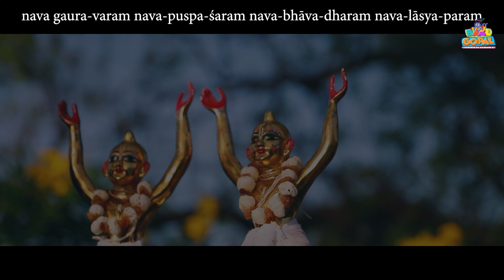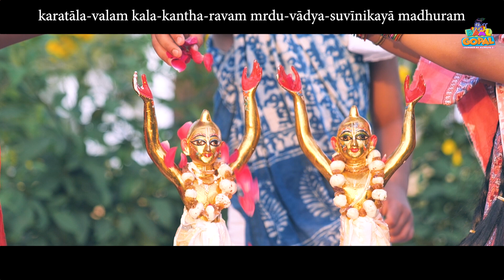Sacisutashtakam | Madhavas | Gaur Nitai Abhishek By Baal Gopal Kids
Song Name: Nava Gaura Varam
Official Name: Sacisutastakam
Author: Sarvabhauma Bhattacarya
LYRICS:

(1)

nava gaura-varaḿ nava-puṣpa-śaraḿ
nava-bhāva-dharaḿ nava-lāsya-param
nava-hāsya-karaḿ nava-hema-varaḿ
praṇamāmi śacī-suta-gaura-varam
(2)

nava-prema-yutaḿ nava-nīta-śucaḿ
nava-veśa-kṛtaḿ nava-prema-rasam
navadhā vilasat śubha-prema-mayaḿ
praṇamāmi śacī-suta-gaura-varam
(3)
hari-bhakti-paraḿ hari-nāma-dharaḿ
kara-japya-karaḿ hari-nāma-param
nayane satataḿ praṇayāśru-dharaḿ
praṇamāmi śacī-suta-gaura-varam
(4)
satataḿ janatā-bhava-tāpa-haraḿ
paramārtha-parāyaṇa-loka-gatim
nava-leha-karaḿ jagat-tāpa-haraḿ
praṇamāmi śacī-suta-gaura-varam
(5)
nija-bhakti-karaḿ priya-cārutaraḿ
naṭa-nartana-nāgara-rāja-kulam
kula-kāmini-mānasa-lāsya-karaḿ
praṇamāmi śacī-suta-gaura-varam
(6)
karatāla-valaḿ kala-kaṇṭha-ravaḿ
mṛdu-vādya-suvīṇikayā madhuram
nija-bhakti-guṇāvṛta-nātya-karaḿ
praṇamāmi śacī-suta-gaura-varam
(7)
yuga-dharma-yutaḿ punar nanda-sutaḿ
dharaṇī-sucitraḿ bhava-bhāvocitam
tanu-dhyāna-citaḿ nija-vāsa-yutam
praṇamāmi śacī-suta-gaura-varam
(8)
aruṇaḿ nayanaḿ caraṇaḿ vasanaḿ
vadane skhalitaḿ svaka-nāma-dharam
kurute su-rasaḿ jagataḥ jīvanaḿ
praṇamāmi śacī-suta-gaura-varam

TRANSLATION
1) His complexion is the hue of fresh cream tinged with kunkum. He is the ever-fresh Cupid who shoots arrows of newly blossoming flowers. He bears newer and newer moods of emotional ecstasies. He is fond of performing novel dances. He makes ever-new jokes that cause much laughter. His brilliant luster is like freshly cast gold. I bow down to Gaura, the beautiful son of Mother Saci.

2) He is endowed with ever-fresh love of Godhead. His radiant luster is like the color of fresh butter. His fresh attire is arranged in ever-new fashions. He relishes ever-new mellows of love for Krsna. He shines in nine-fold new ways while executing the nine-fold processes of devotion. He is permeated with a most auspicious loving nature. I bow down to Gaura, the beautiful son of Mother Saci.

3) He is absorbed in devotion to Sri Hari. He maintains the chanting of the names of Hari. While chanting He counts the holy names on the fingers of His hands. He is addicted to the name of Hari. He always has tears of love welling in His eyes. I bow down to Gaura, the beautiful son of Mother Saci.

4) He is always removing the suffering of material existence for mankind. He is the goal of life for persons who are dedicated to their supreme interest. He inspires men to become like honeybees (eager for the honey of Krsna-prema). He removes the burning fever of the material world. I bow down to Gaura, the beautiful son of Mother Saci.

5) He motivates pure devotion unto Himself. He is most attractive to His beloved servitors. By His dramatic dancing He exhibits the characteristics of the King of paramours. He causes the minds of beautiful young village women to dance. I bow down to Gaura, the beautiful son of Mother Saci.

6) He plays karatals as His throat emits sweet melodious sounds and the vibrant notes of the vina are softly played. He thus inspires the devotees to perform dramatic dancing that is infused with aspects of His own devotional service. I bow down to Gaura, the beautiful son of Mother Saci.

7) He is accompanied by the sankirtana movement, which is the religious practice for the age of Kali. He is the son of Nanda Maharaja come again. He is the extraordinarily brilliant ornament of the earth. His preaching mood is suitably adapted to the cycle of birth and death. His consciousness is fixed in meditation on His own form of Krsna. He is always accompanied by His transcendental abode. I bow to Gaura, the beautiful son of Mother Saci.

8) His eyes, the soles of His feet, and His clothing are reddish like the color that heralds the rising sun. As He utters His own names, His voice falters. He awakens a sweet flavor to life throughout the universe. I bow down to Gaura, the beautiful son of Mother Saci.